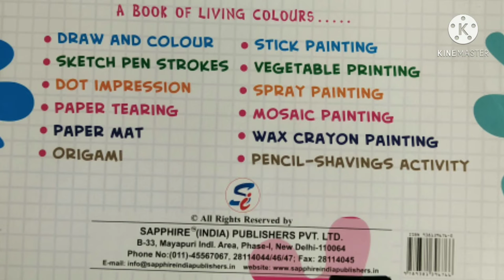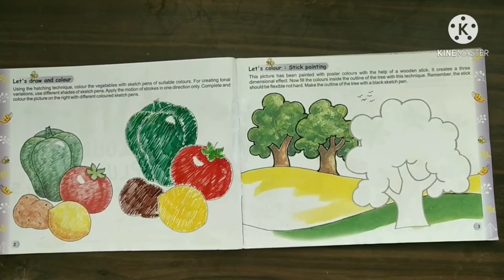GRADE V ART AND CRAFT